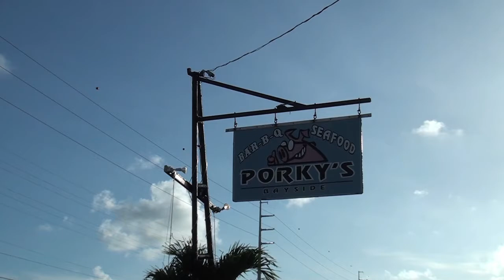The Gary Bush Trio plays Sunday Nights at Porky's in Marathon, Florida - a Conch Records Recognition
The Gary Bush Trio plays every Friday night at Porky's in Marathon, Florida.

Enjoy this video, and every other video found in the Local Video Directory website - owned by Conch Records, a Florida Keys Record Label Company.  All videos produced are available for anyone to share, or post on their personal or business websites, or on their social media websites - especially local real estate companies and vacation rental specialists.